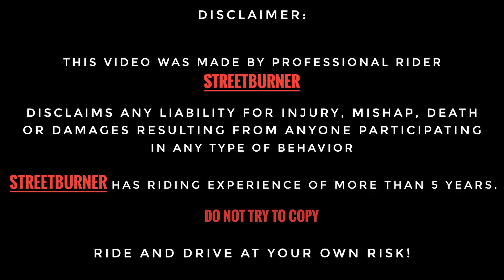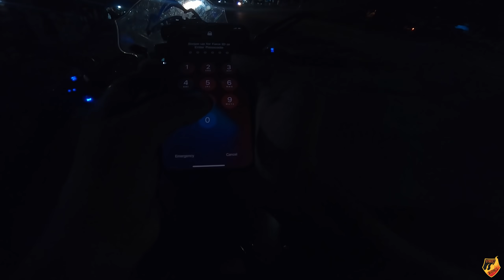1 Lakh 🤑 ka Phone Kharid Liya LonG Ride se Pehle 😱😍